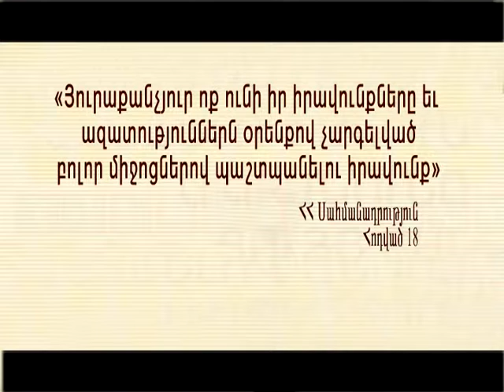Human rights social advertising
Extreme violence in Police & methods of defend Human Rights